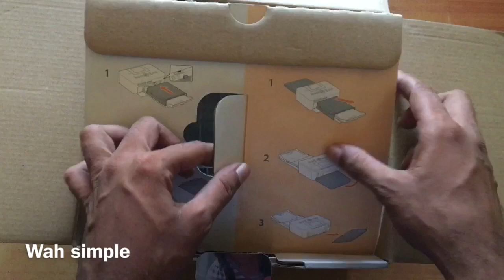Canon cp 1000 selfie photo printer unboxing 🔥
खरीदने के लिए इस लिंक पर click करें

printer 1300

printer best

Dosto is video me hmne canon cp 1000  selfie photo printer ka unboxing kiya hai Ummid hai aapko pasnd aaya hoga